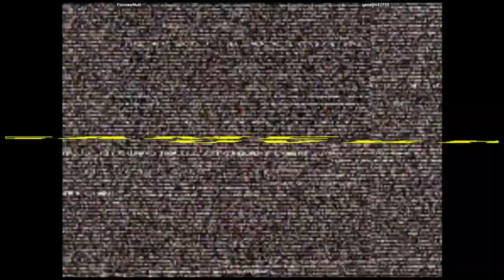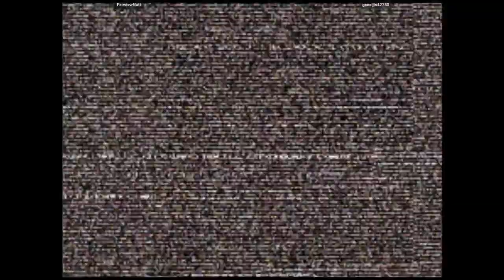CVS2 - FairviewNutt VS geneijin42750 | 🇺🇸🇯🇵 Fightcade2